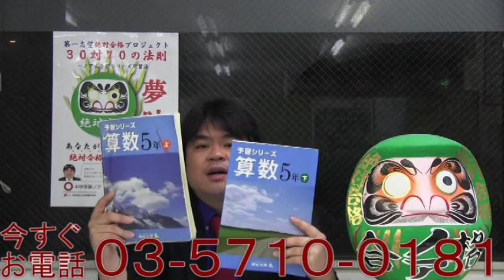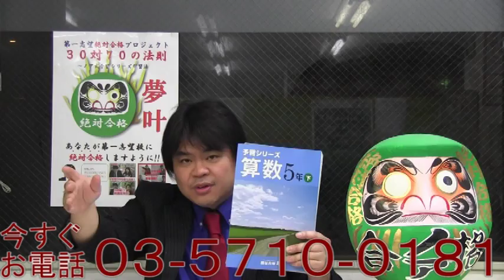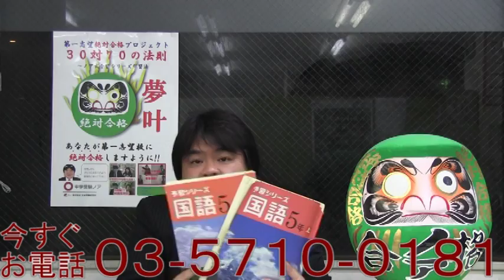中学受験ノアTV ノア式予習シリーズ学習法の活用について ３月７日月